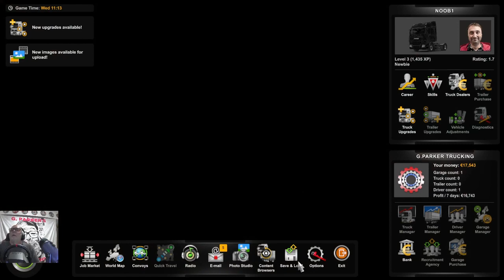Euro Truck Simulator II Amsterdam to Groningen